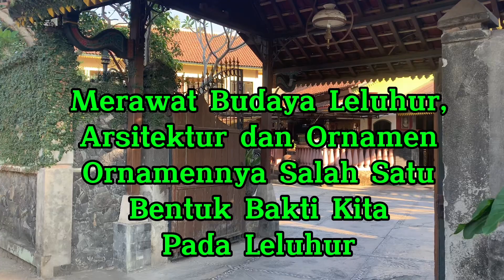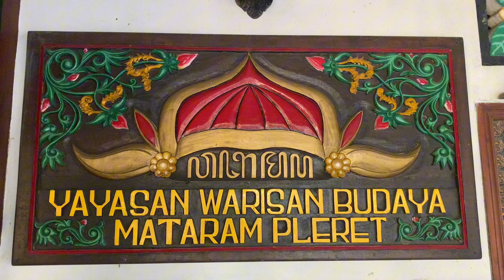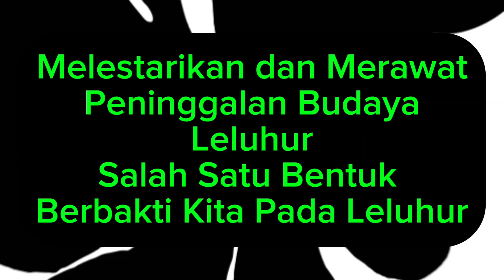Pendopo Keputren Pleret, Kediaman Ir RM Nurdi Antoro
Rumah Ir. RM Nurdi Antoro dulunya bekas kediaman Putri2 Raja era Mataram Islam, sia ornamen dan beberapa tinggalan era Amangkurat 1 masihntersimpan disana. Baiknirnamen bangunan, keris dan tombak